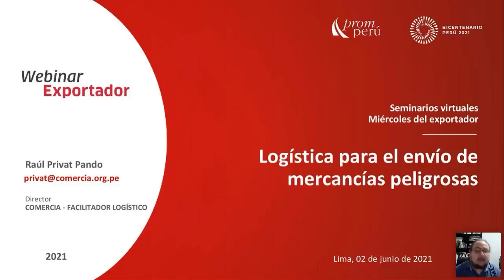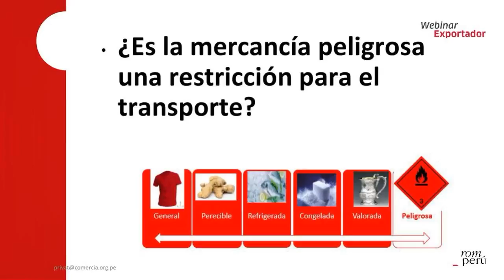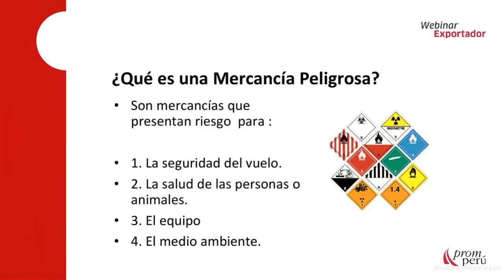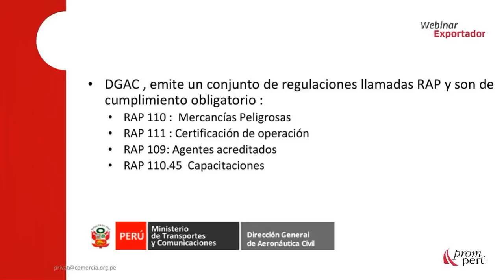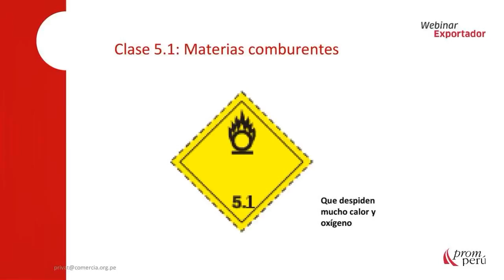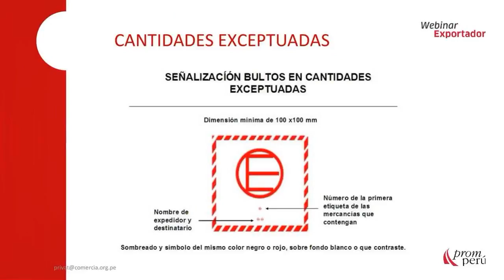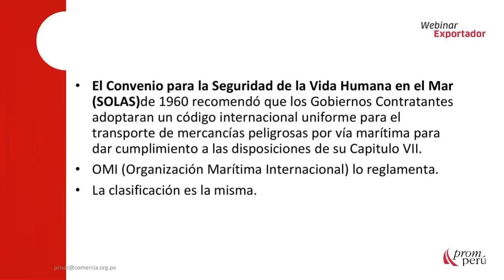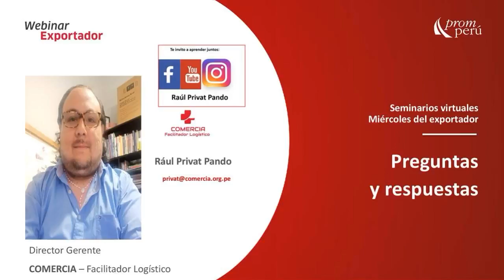Logística para el envío de mercancías peligrosas- PRIVAT, Raul [02 de junio de 2021]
En el marco de la reactivación de actividades económicas en el Perú y en el mundo, PROMPERÚ continúa capacitando a empresarios, emprendedores y exportadores peruanos. Este webinar se realizó el 2 de junio del 2021 y estuvo a cargo de Rául Privat Pando.